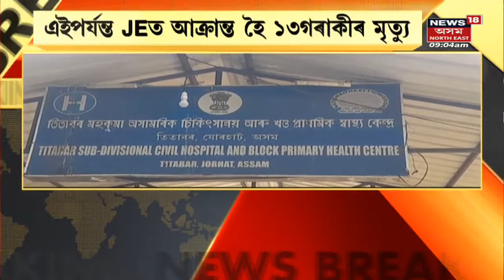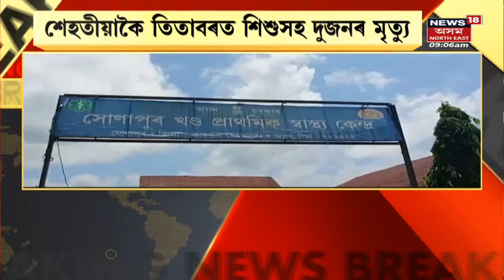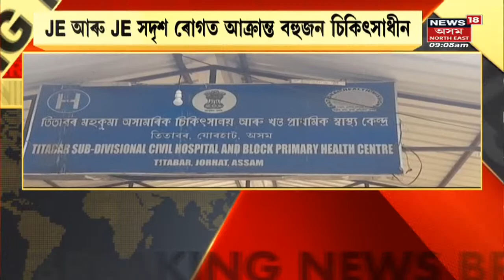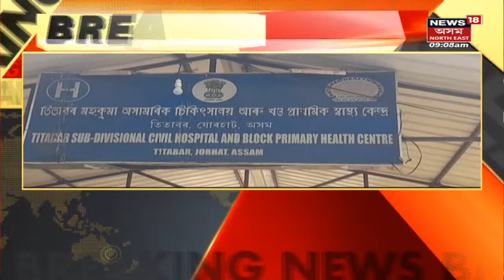Japanese Encephalitis Updates | ৰাজ্যত ভয়ংকৰ হাৰত বৃদ্ধি JE ৰোগত আক্ৰান্ত ৰোগীৰ সংখ্যা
ৰাজ্যত ভয়ংকৰ হাৰত বৃদ্ধি JE ৰোগত আক্ৰান্ত ৰোগীৰ সংখ্যা। ১৩ গৰাকীলৈ বৃদ্ধি মুঠ JE ৰোগত মৃত্যুৰ সংখ্যা।মঙ্গলবাৰৰ দিনটোত ১৭ গৰাকী ৰোগীৰ দেহত ধৰা পৰিল JE, JE সদৃশ ৰোগ। ইয়াৰে ধুবুৰী ১, কামৰূপ মহানগৰ ১, নগাও ২, শিৱসাগৰ ৩, ধেমাজী ২, ।শোণিতপুৰ ২, আৰু যোৰহাট জিলাত ৬ গৰাকী JE ৰোগত আক্ৰান্ত।দিনটোত মৃত্যু হোৱা ৰোগীৰ সংখ্যা মুঠ ৩ জন। চলিত মাহটোত এতিয়ালৈ ১১৫ গৰাকী JE ৰোগত আক্ৰান্ত।বিপৰীতে মাহটোত মুঠ মৃত্যু হোৱা ৰোগী ১৩ গৰাকী